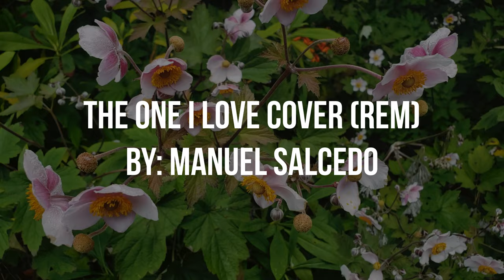The One I Love Cover (REM)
original music by REM covered by Manuel Salcedo